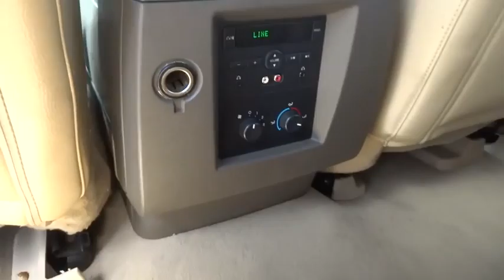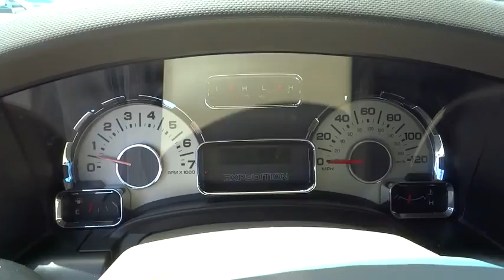2009 Ford Expedition Columbus, London, Springfield, Hilliard, Dublin, OH PA86378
2009 Ford Expedition

4WD. Flex Fuel! It's time for Bobby Layman Chevrolet! Brand new at Used Car Pricing; all rebates to dealer; Consumer must qualify for all rebates at advertised prices. This terrific 2009 Ford Expedition is the rare family vehicle you are trying to find. Creature comfort abounds. Designated by Consumer Guide as a Large SUV Best Buy in 2009. New Car Test Drive said it ...stands apart with its superior driving comfort and utility package. Ford is right on target with its family adventure concept... MUST ASK FOR THE INTERNET DEPARTMENT SALES TEAM TO RECEIVE THIS SPECIAL PRICE